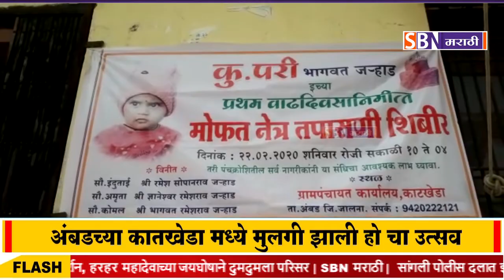अंबडच्या कातखेडामध्ये 'मुलगी झाली हो' चा उत्सव, मुलीच्या वाढदिवसानिमित्त आरोग्य शिबीराचं आयोजन.